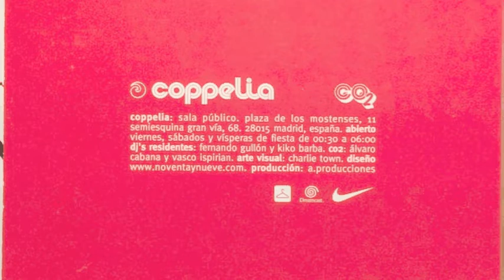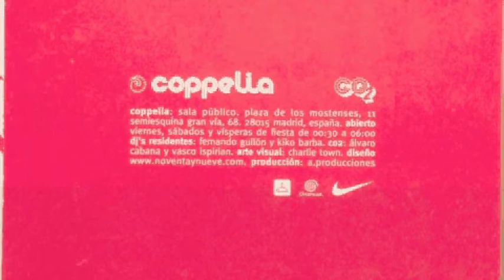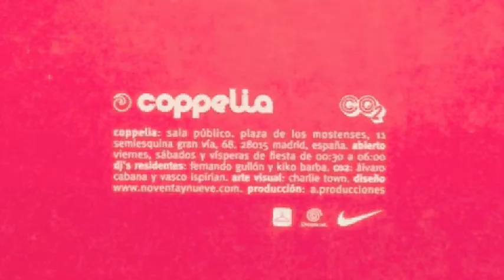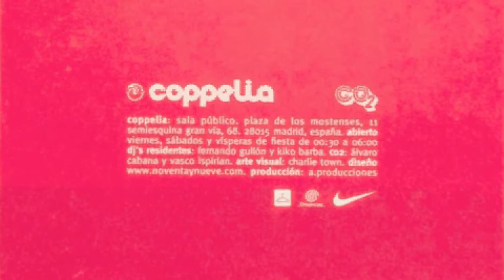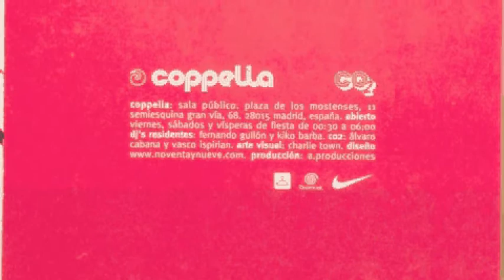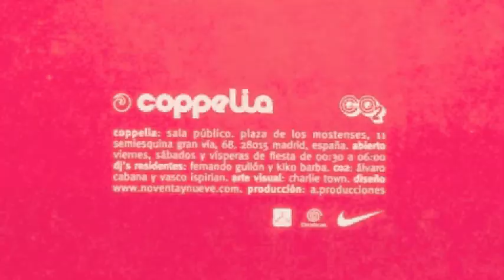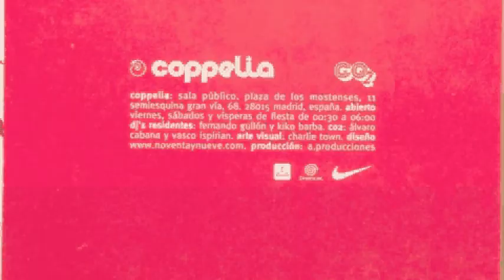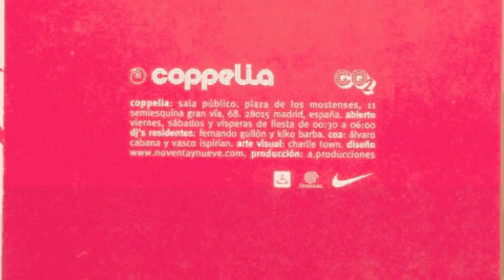Coppelia Co2, Sesion Reyes (Madrid) CD 2 by Fernando Gullón & Kike Barba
CD poco conocido del Coppelia llamado Co2 y que sacaron una fiesta de reyes, doble CD que la verdad es que a cual mejor, con lo mejor del west coast house, timbalillos, funk-dub y la madre del cordero.

Disponible en mp3 o FLAC, un saludoooo